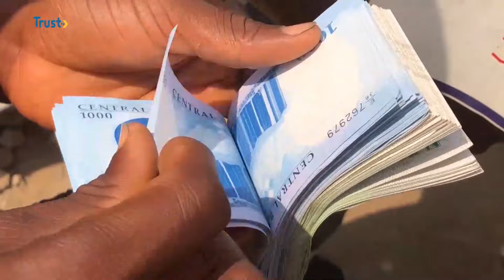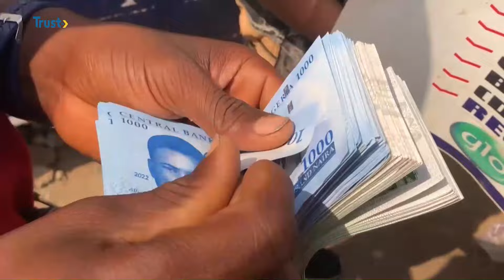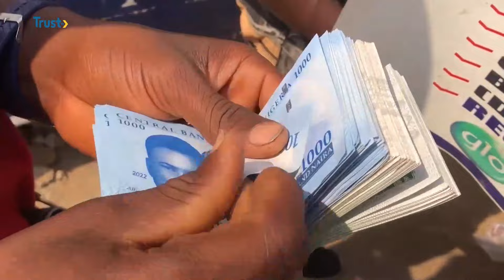NAIRA REDESIGN: Supreme Court Adjourns Hearing Till February 22 | TRUST TV